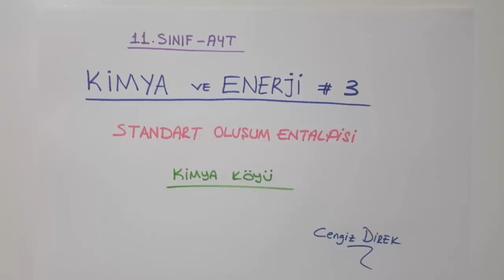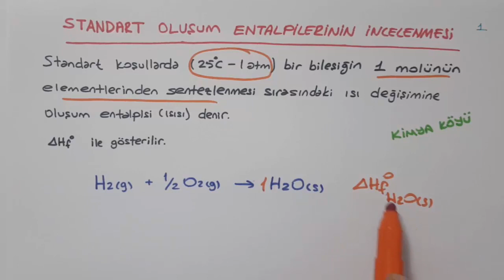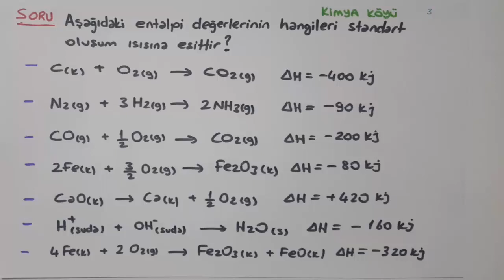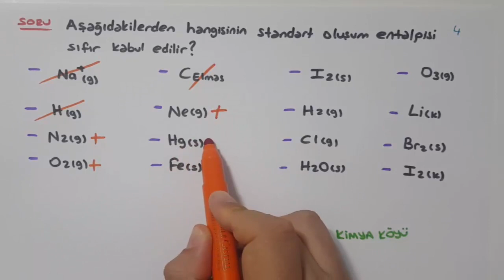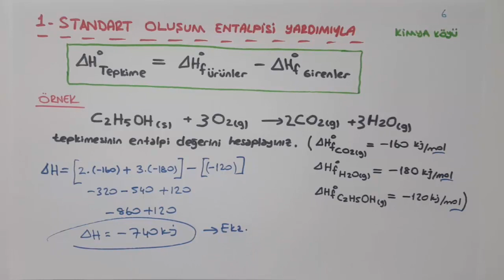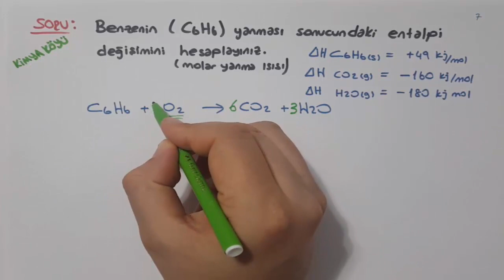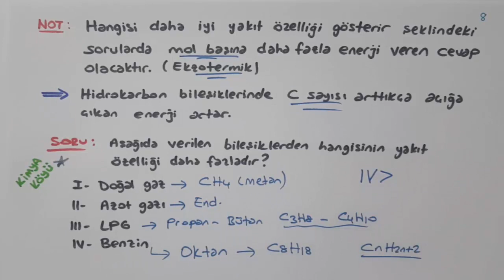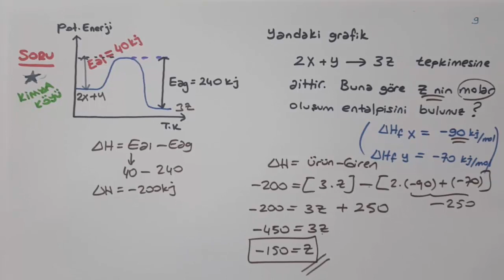STANDART MOLAR OLUŞUM ENTALPİSİ | KİMYA ve ENERJİ-3 | AYT 4.ÜNİTE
Bu dersimizde Kimya ve Enerji ünitesinin standart molar oluşum entalpisi konusunu işledik.
Ders notuna aşağıdaki linkten ulaşabilirsiniz.Dosyayı indire tıklayınız.